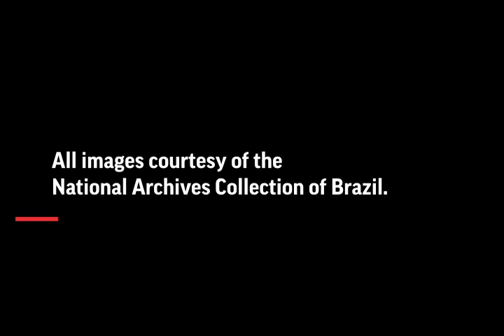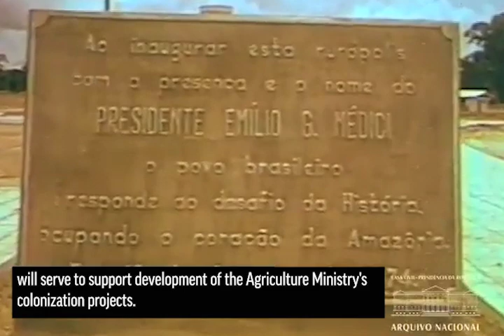1970’s footage of Brazil’s development of the Amazon region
Footage from the early 1970's of Brazil carving its Trans-Amazon highway through the jungle, inaugurating a river port in Santarem, and inaugurating an agricultural town for Amazon colonists. Footage courtesy of the National Archives Collection of Brazil.